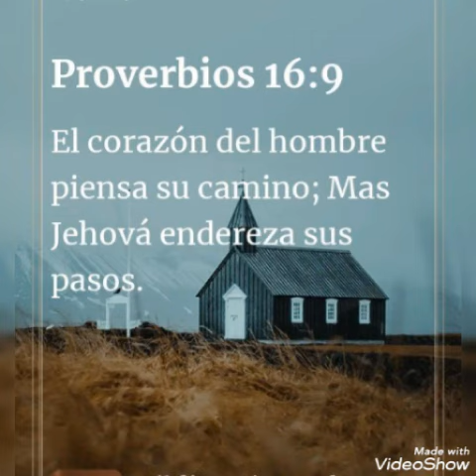aniversario en cerro puerco distrito munà